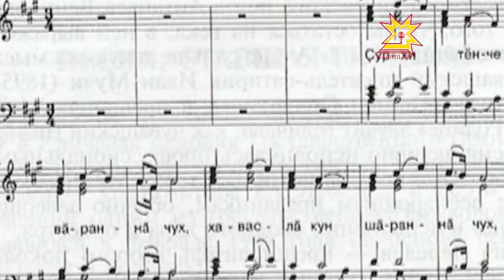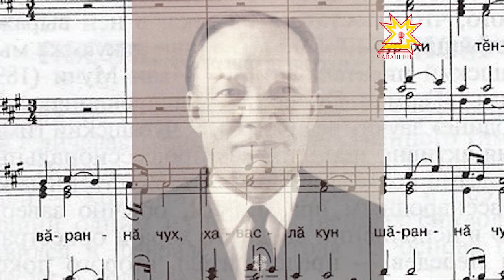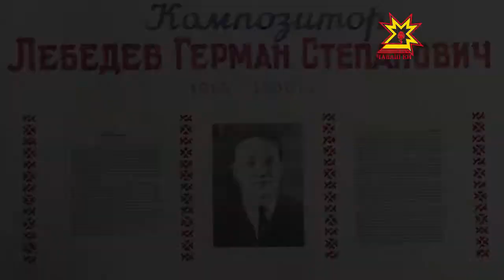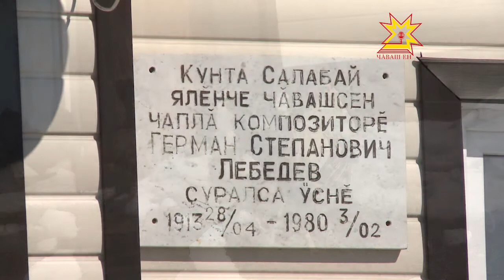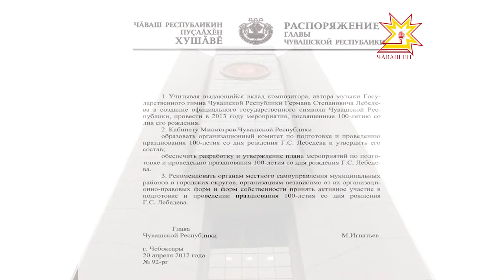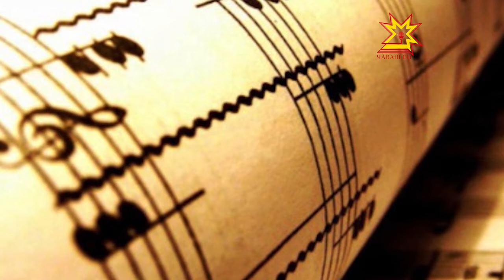К 100-летию Германа Лебедева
Фильм Национальной телерадиокомпании Чувашии